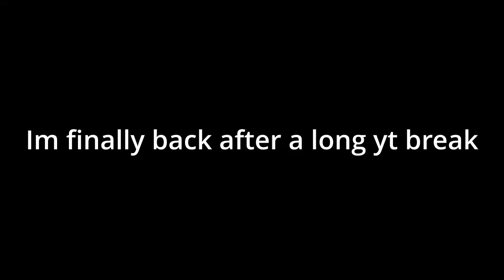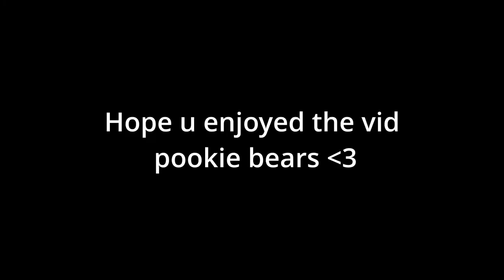I made them rage quit 💀 (Rocket League)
I finally returned after a long break